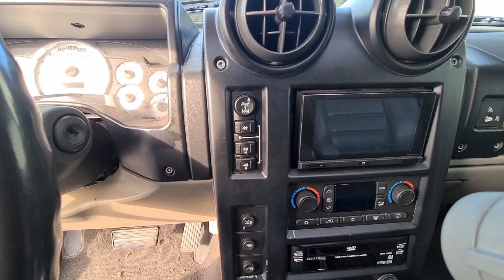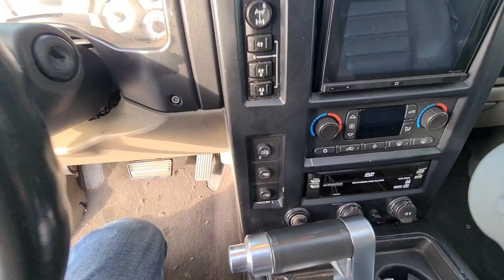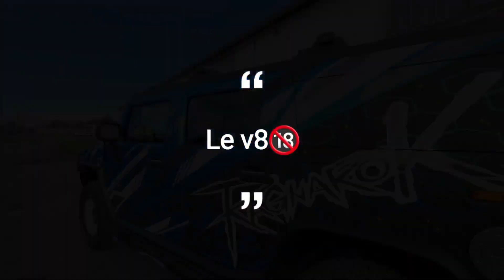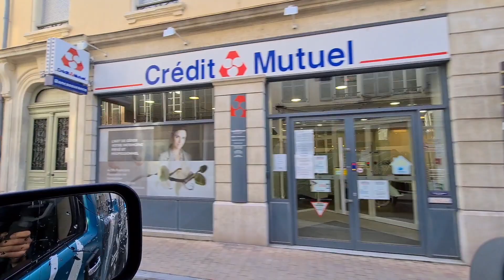Hummer H2 Ragnarok Hot Cover 2021😱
snap:l'auto_rustino64
tictok:@lautorustino64pau